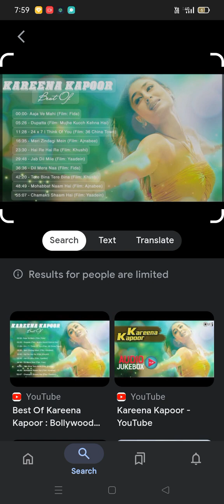28 November 2024